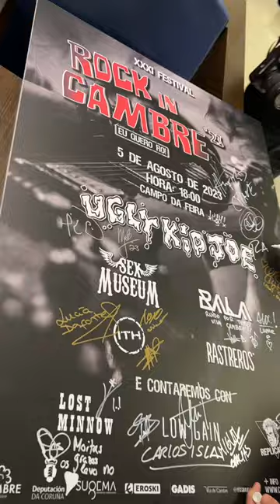Thank you Rock in Cambre, Spain 2023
Some highlights playing at this years "Rock In Cambre" event in Spain. What a beautiful part of the world. A wonderful crowd. Thank you!

Video: @GavMcCaughey
Song: That Ain't Livin' - Taken from the album Rad Wings of Destiny